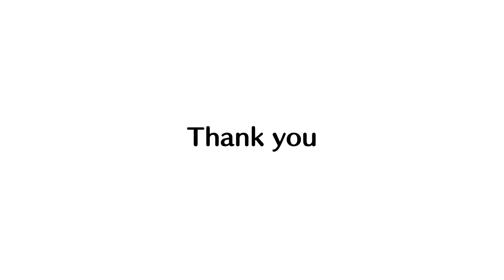KK Slider - Dog's Plan (Drake)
might go down as d.o.g.

community repost:

i'm reaching out, looking for enthusiastic youtubers, digital artists, animators, writers, editors, musicians, clothing designers and creators of all kinds! looking to expand the channel. if you'd like to collaborate, promote your brand, create content – send me an email at and tell me a bit about yourself and what you do. i look forward to hearing from y'all!

- your boy